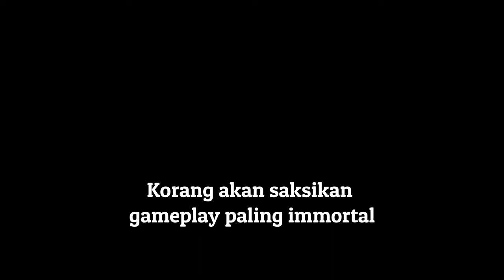Dota 2 (Malaysia) || Puck || - Enemy diperkotak-katikkan...